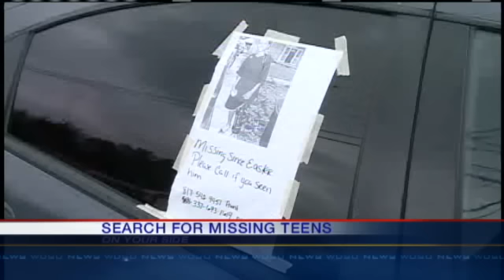Searching For Missing Teens: Day 3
The New Orleans Police and Fire Departments continue to search the lake for two 13 year old brothers who were last seen on Easter Sunday.  It is feared that the boys drowned.